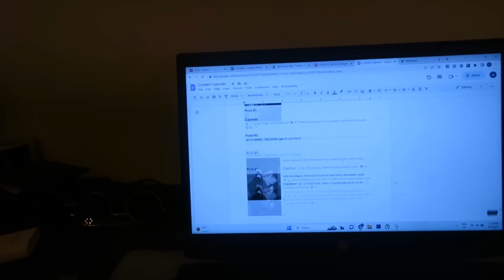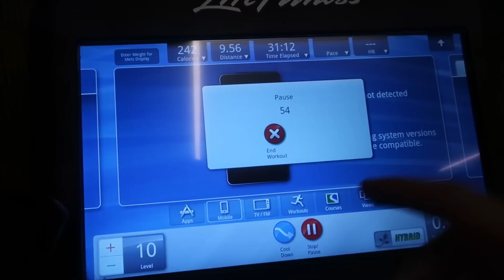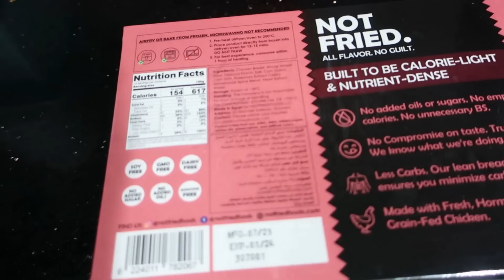أوعي تصدقهم ! يوم كامل من الأكل و التمرين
:مكملات ايفولف

:اعمل فورمة منغير متحرم نفسك من الأكل اللي بتحبه